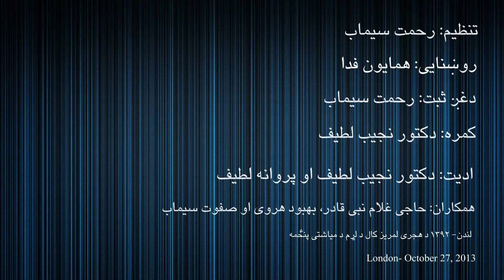Nashenas: Memories of yesteryears, PASHTO Part 3 پـشتــــــو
د «اخلاص جونگړه» (کاشانۀ اخلاص) چې په خپل پراخ چوکاټ کې د «ټـنگ ټکور بنسټ» (کانون موسیقی) رانغاړي ویاړي چې د خپلې پرانیستې په لنډې مودې کې د فرهنگیانو، په لندن کې د استوگنو هـﯦـوادوالو، د افغانی او هغو غیر افغاني هنرمندانو او هنرپالو دوستانو د ټولیدا په داسې یوه کهاله اوښتې چې له افغانانو سره گډې هنري سلیقې لري. ددوی په منځ کې ښاغلی ډاکټر صادق فطرت ناشناس هغه پتمنه او ځلانده څـﯦـره ده چې نور د هنر دوستانو او هنرپالو لپاره په یوې نه هـﯦـرېدونکي ژوندۍ افسانې بدل شوی او تر بل هر چا ډیر د اخلاص جونگړې ته ویاړ بخښونکی او د غونډو ویاړلې بله ډیوه پاتې شوی دی.

دا دی د «اخلاص جونگړه» په ویاړ او مننې د زړونو آشنا ناشناس د خبرو اترو یوه لړۍ د خپل یوټوب (afghanblooms) له کړکۍ څخه په دري او پښتو ژبو په دوه وو بـﯦـلو برخو کې گرانو هـﯦـوادوالو ته په درنښت ډالۍ کوي؛ په دې لړۍ کې به ډاکټر صاحب د خپلو خاطراتو د یادونې ترڅنگ د ژوندوانه هغه لوړې ژورې تاسو ته د لومړي ځل لپاره له خپلې خولې د زړه د خواله په توگې کـښـﯦـږدي چې د ژوندانه په کږلیچونو یې لیدلي دي.

هیله من یو دا لړۍ د هنر، هرهنریال او زموږ هر هنرپال هـﯦـوادوال ته د اخلاص یوه ډالۍ اوسي.

درنه صادق فطرته، گرانه ناشناسه، له تا څخه یوه نړۍ مننه! عمر دې د لمر او هنر دې د لمر د ځلاندو وړانگو په شان لا ځلانده اوسه!